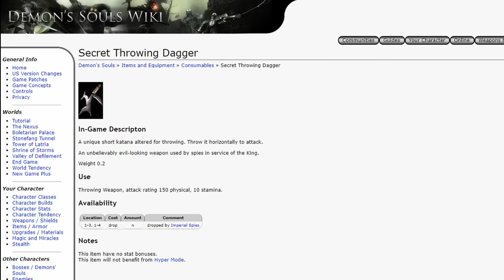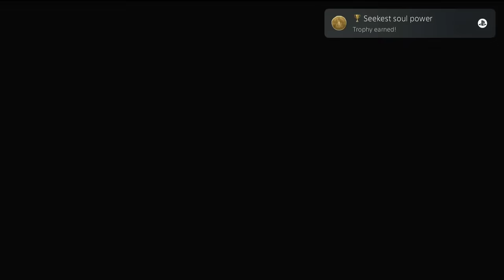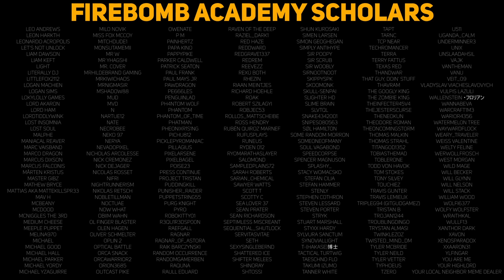Can You Beat DEMON'S SOULS With Only Daggers?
Parry! Riposte! Parry! Riposte!

Demon's Souls is like Dark Souls if Dark Souls didn't know how to do math. And because of that, the daggers in this game are absolutely ridiculous when it comes to balancing. But considering every boss has a gimmick, will that be enough?

|| MUSIC ||
Vampire Killer - Castlevania
Hey There - half.cool
Goron City - Zelda : Ocarina of Time
Plimbo - Cult of the Lamb
Night in the Swamp - Vectorman 2
Angel Island Zone (Act 2) - Sonic 3
Punching for Science - Viscerafest
Katana Zero - Katana Zero
Sozo - Cult of the Lamb
Lobby Music - Bracketeering / Jackbox 4
Duct Tape, Take the Wheel - Trackmania
Anchordeep - Cult of the Lamb
Main Theme - Batman Arkham Knight
Azalea Town - Pokemon Gold / Silver
Gronk Stonks - MUCK
Boss Room Calm - Zelda : Twilight Princess

0:00 The Intro
0:56 The Ad
2:16 The Run